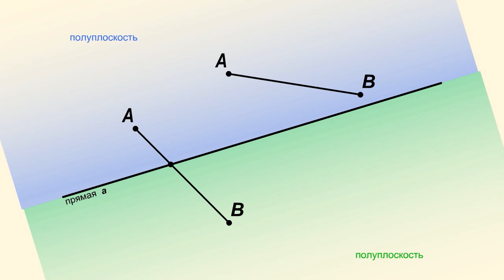Второе основное свойство плоскости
Любая прямая плоскости делит эту плоскость на две части — две полуплоскости.

Пусть в плоскости проведена некоторая прямая, которую мы обозначим буквой а. Любая точка А, не лежащая на этой прямой, находится в одной из двух образовавшихся полуплоскостей.

Если точки А и В расположены в разных полуплоскостях, то отрезок АВ пересекает а.

Если же точки А и B находятся в одной полуплоскости, то отрезок АВ не пересекает а.

Это же можно выразить несколько иначе. Две точки плоскости A и B, не лежащие на прямой в этой плоскости, располагаются в разных или в одной полуплоскости относительно прямой а в зависимости от того, будет отрезок AВ пересекаться с прямой а или нет.